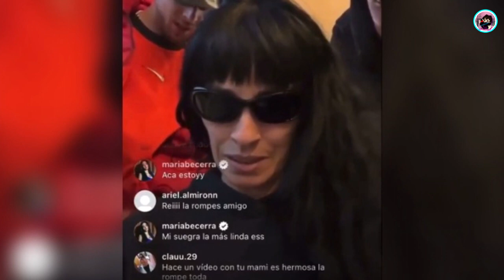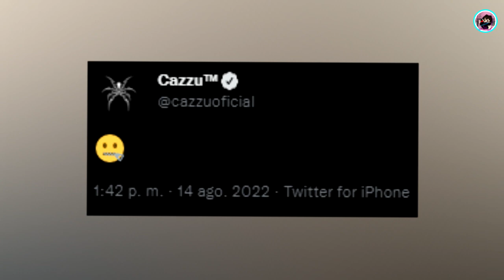La Novia De Christian Nodal Cazzu Reacciona Al Romance De Su Ex Con Su Amiga María Becerra